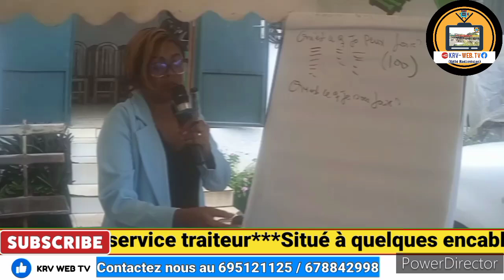⛑️ PROMOTION DE L'EMPLOI: LE FNE KRIBI EN ACTION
ILS SONT VENUS PAR  CENTAINES S'IMPRÉGNER DES STRATÉGIES ET DES OPPORTUNITÉS D'EMPLOI OFFERTES DURANT LES "JOURNÉES DÉCOUVERTE EMPLOI" ORGANISÉES PAR LE FOND NATIONAL DE L'EMPLOI À KRIBI.

LES DÉTAILS DANS CETTE ÉDITION D'ARRÊT SUR L'ACTUALITÉ SUR KRV WEB TV (Kribi Radiovision)